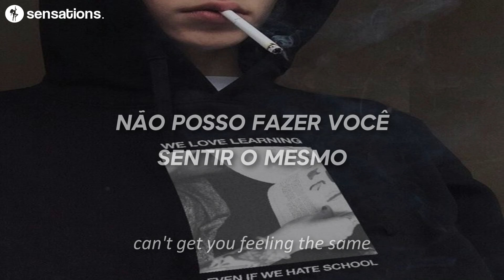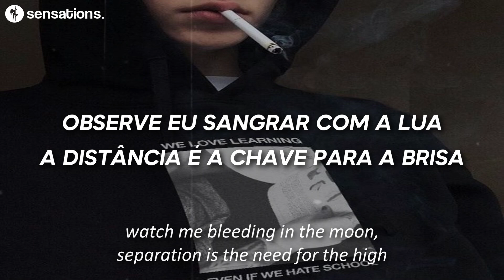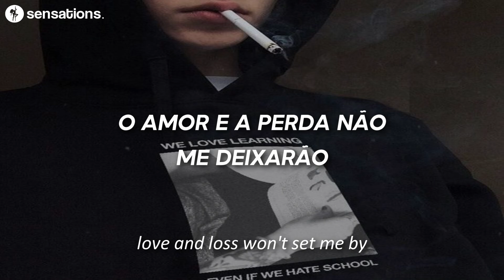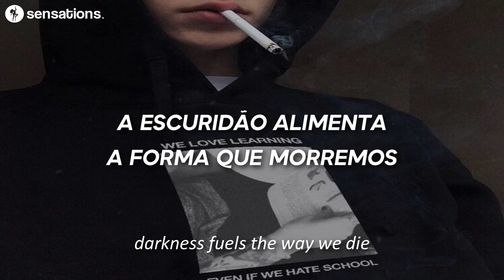mace syre // influence (ft. osibih)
sensations.